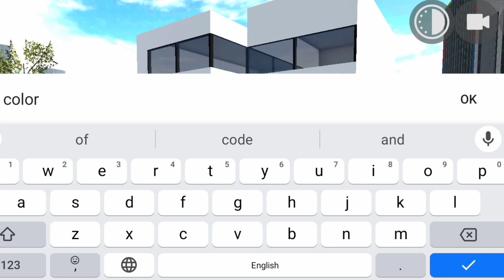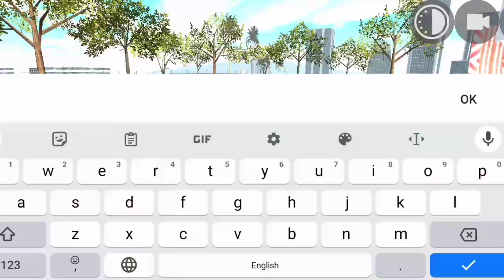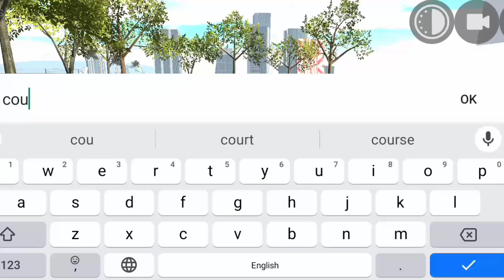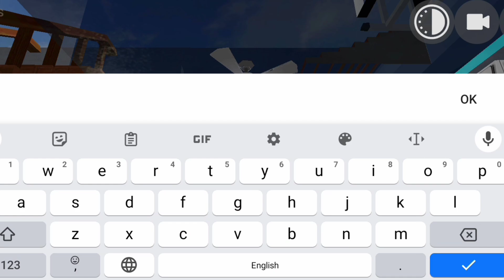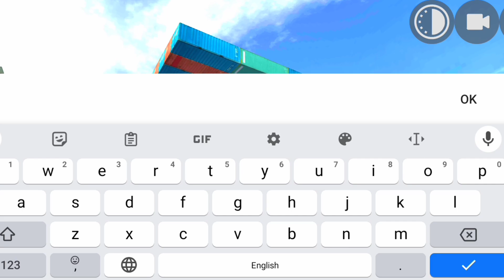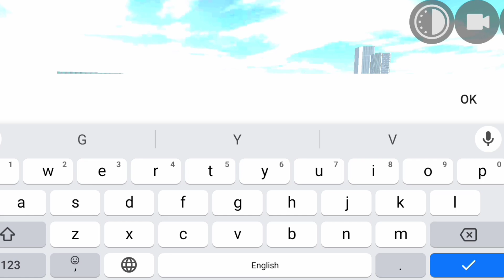🤩GTA 5 mod 🔧RGS TOOL 🤫secret code|| Indian bike driving 3D Gta 5 mod